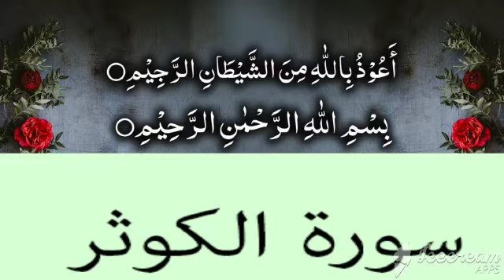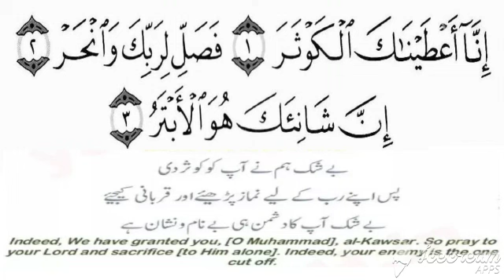Surah Kauser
For ECE Classes